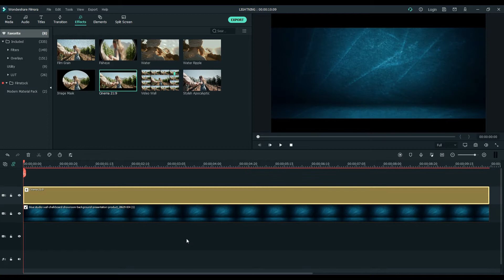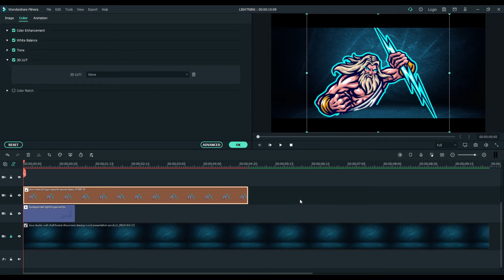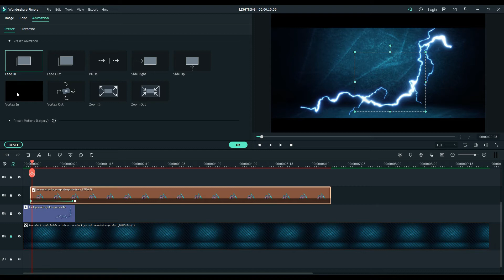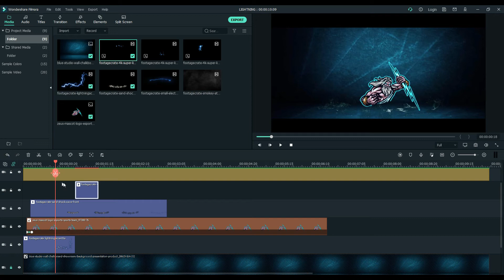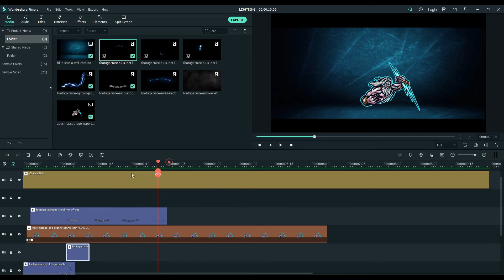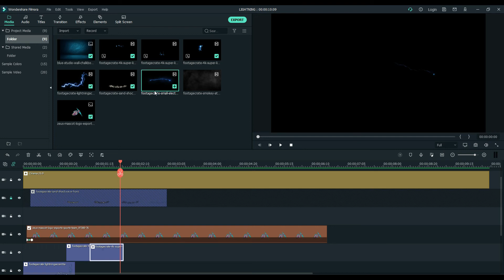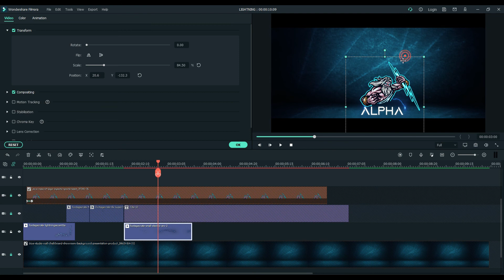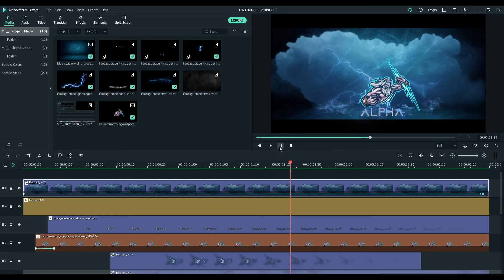How to make Lightning effect Intro in Filmora X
▶ How to make Lightning Logo Intro in Filmora X
▶ How to make gaming intro in Filmora X
▶ How to make best gaming intro in Filmora X
▶ Make gaming intro in Filmora X

███████Background Music███████

███████EFFECTS████████
 Poductioncrate.com

███████████ Hashtags ███████████

zeus animation
blood of zeus